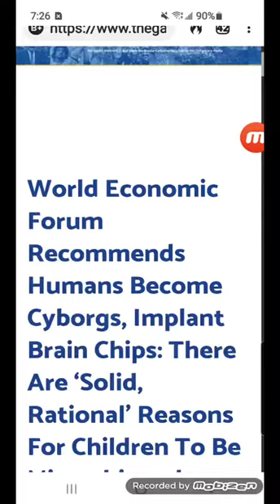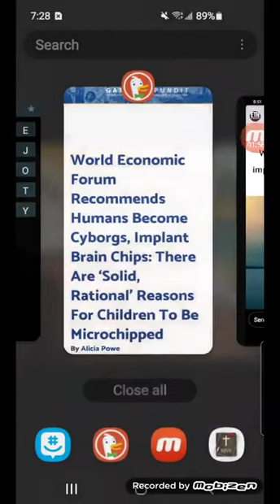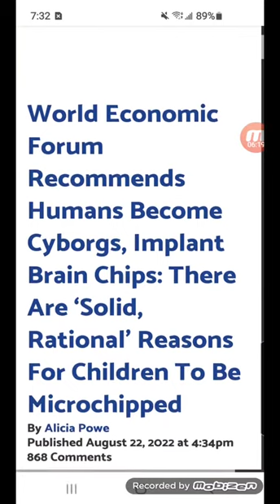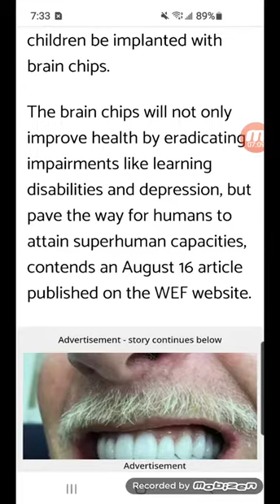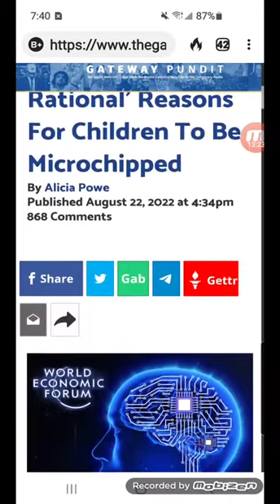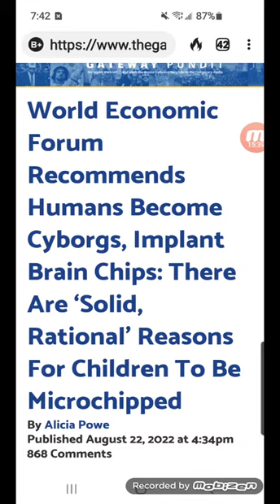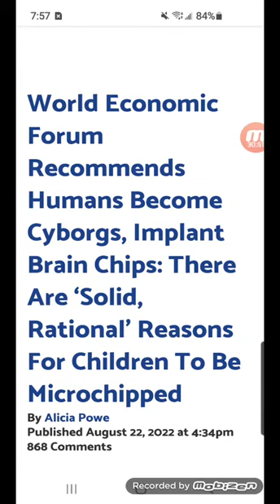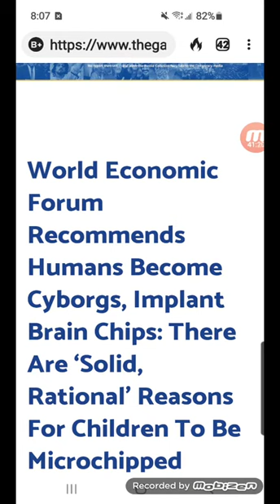This World Economic Forum Needs To Be Explained Through The Scriptures